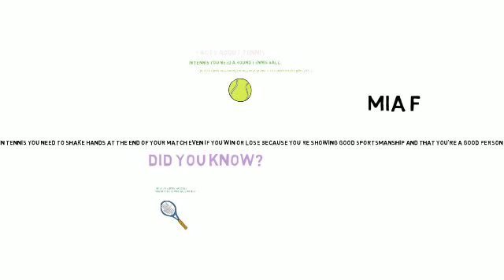Facts about tennis by Mia